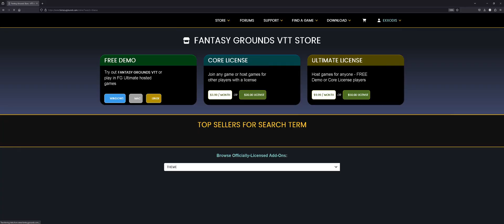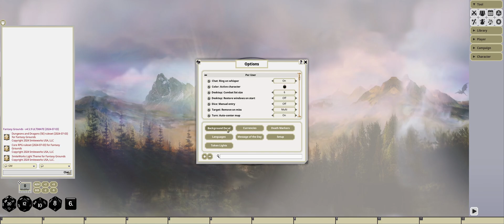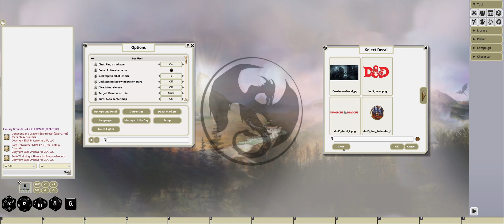Themes | Fantasy Grounds Quick!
Welcome to Fantasy Grounds Quick! A series of short tutorial videos on FGU.
In this video, we take a look at themes!

Chapters:
0:00 intro
0:50 change theme
1:32 background decal